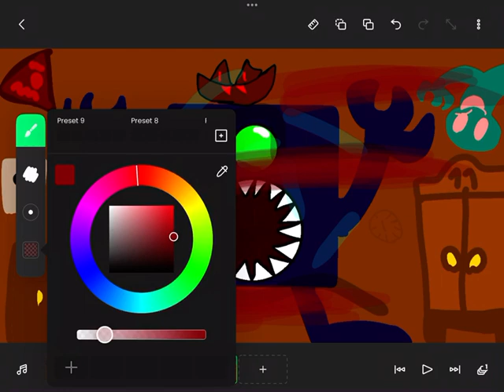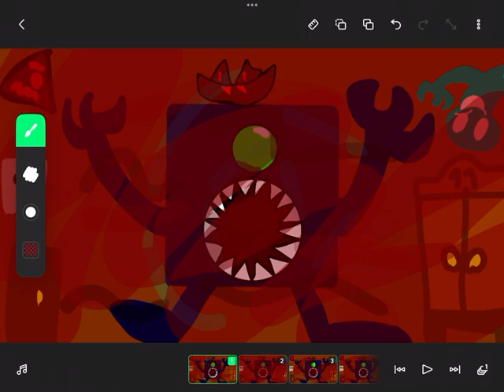Doors cube i mean hotel monster cube song yeah:)